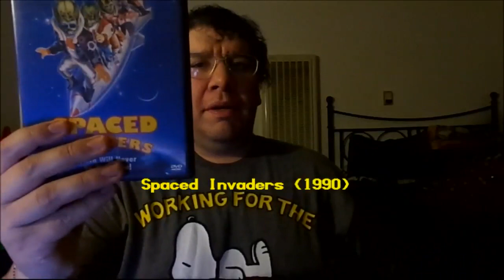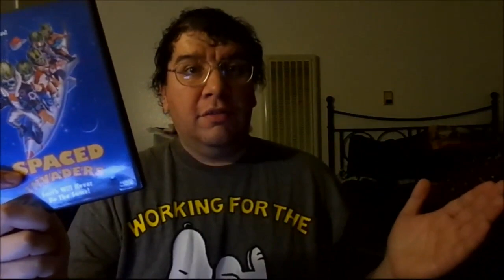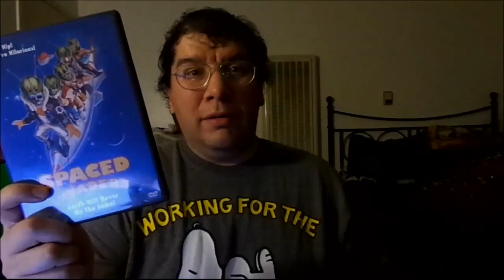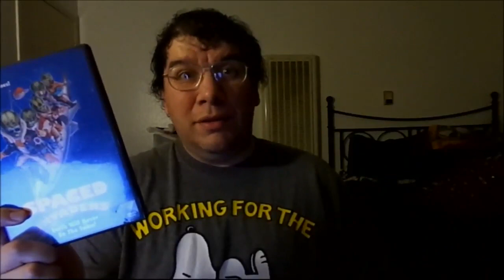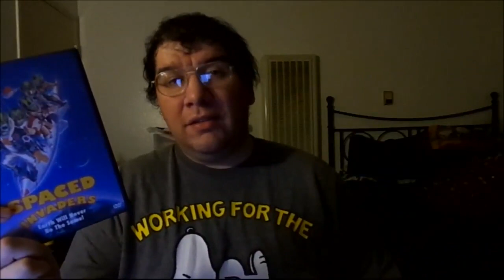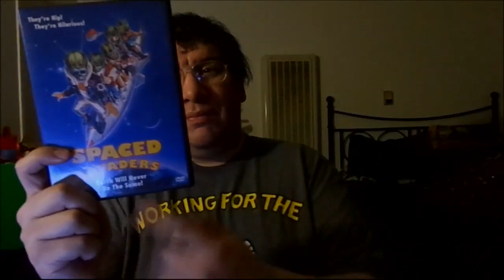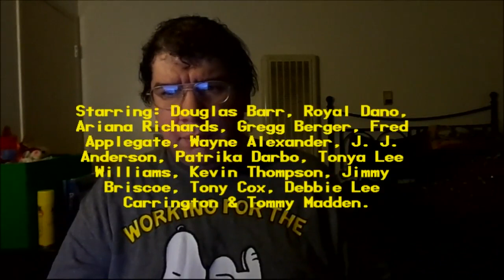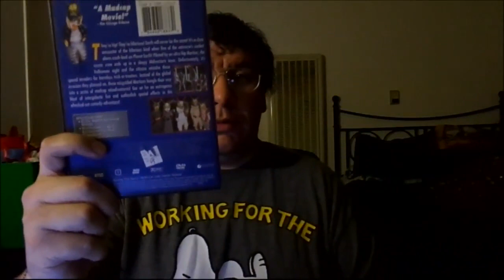Spaced Invaders (1990): Joseph A. Sobora's Movie Review (An Overlooked Alien Invasion Comedy!)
My Movie Review of "Spaced Invaders" (1990).
Starring: Douglas Barr, Royal Dano, Ariana Richards, Gregg Berger, Fred Applegate, Wayne Alexander, J. J. Anderson, Patrika Darbo, Tonya Lee Williams, Kevin Thompson, Jimmy Briscoe, Tony Cox, Debbie Lee Carrington, Tommy Madden, Jeff Winkless, Tony Pope, Joe Alaskey, Bruce Lanoil, Patrick Read Johnson & Kirk Thatcher.

Written By: Patrick Read Johnson & Scott Lawrence Alexander. Directed By: Patrick Read Johnson.